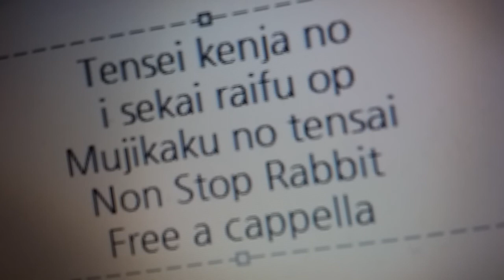転生賢者の異世界ライフ OP - 無自覚の天才 - Non Stop Rabbit Free a cappella フリーアカペラ